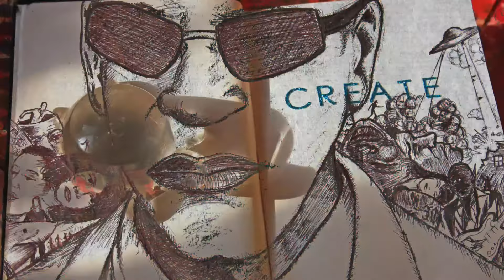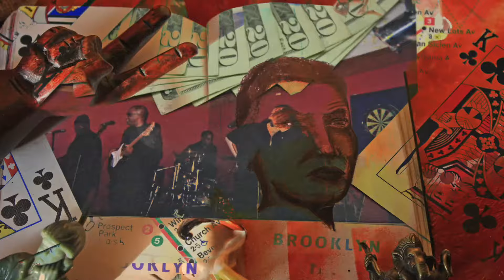O.G. MACK "BREAKING STEREOTYPES" & "ESCAPING BABYLON"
WELCOME TO THE GOSPEL ACCORDING TO THE RENEGADES AIMING TO BE ON THE TOP OF YOUR (NEVER) DISAPPOINT LIST. TELLING YOU (LOUD AND CLEAR) ABOUT THE SELF-RECKONING JOY OF IMMERSING YOURSELF INTO ARTISTICALLY BUSTING LOOSE.
   TO GET FOLKS TO UNDERSTAND THIS RAPIDLY CHANGING AND INCREASINGLY "BIZARRE" NEW WORLD ORDER WE LIVE IN. I HAVE BEEN APPOINTED THE "PLAYA" TO SET THE TONE, THAT SPARKS THE CURIOSITY FOLKS CAN "PEACEFULLY" SATIATE IN.
    YET, THE TASK CAN ONLY BE ACCOMPLISHED, BY CONVINCING PEOPLE TO MENTALLY HONE IN, ON NEW OUTLOOKS AND GAME-CHANGING SOLUTIONS. About how the "ENTIRE SYSTEM OF THINGS, NEEDS TO BE CAREFULLY ASSESSED, RESET AND ADJUSTED." To eliminate the current (RACIAL) (DIVIDE), and "TRANSFORM US BACK TO SOME FEELING OR SEMBLANCE OF A SENSE OF "TRANQUIL" NORMALCY.
    Our quiet whispers will "KEEP GOING UNHEARD," if we continue to "STAY" (HIDDEN IN THE SHADOWS). SO COME ALIVE, and insert "YOUR SPIRIT, ENERGY, AND CREATIVITY into what gives you the "COURAGE" TO "STAND UP" FOR WHAT (YOU) BELIEVE IN."
    TO CHANGE THE WAY, YOU VIEW THE WORLD AND YOURSELF, TO ARTISTICALLY COLLABORATE WITH OTHERS. FOR THE SOLE PURPOSE OF SPREADING ANTIDOTES OF GREATER UNDERSTANDING.
     I'm jumping the gun, "BY GIVING Y'ALL A GLIMPSE OF WHAT WE'RE TRYING TO SERVE (YOU) before "FULLY" ATTACHING THE ORIGINAL "FUNK TRACKS" to the artwork. It takes time to cleanse souls and "FREE" people's minds.
     Nevertheless, even though I can't wait to put some of my "OWN ORIGINAL MUSIC" on it. I chose to (PREMATURELY) DELIVER A ROUGH DRAFT (ANYWAY). For the sake of (ART), to demonstrate a "FRACTION" of what a simple "IDEA" can grow to become.
     To rip the lid off of (NEGATIVITY) and (BOLDLY) bring the (REAL),100%. FORTUNATELY, IT IS NEVER AN INOPPORTUNE TIME FOR THAT TO COME INTO PLAY.  While I'm at it, it's (COOL) to convey to you, "NOT TO LET NARROW-MINDED PEOPLE CRAMP YOUR STYLE."
     NOR PUT YOU IN A CATEGORY THAT DISALLOWS YOU TO FEEL (GOOD) ABOUT YOURSELF AND ENJOY LIFE. My goal is to push forward an (AGENDA) for "ARTISTS" to find a (PROSPEROUS) way ahead "WITHOUT SELLING OUT."
      By getting (EVERYBODY) to "IMAGINE AND EMBRACE" the concept of actually feeling and being "Supremely Free."  Which begins with {RENEWING OUR THOUGHT PROCESS}. TO CONCENTRATE ON NEW AWAKENINGS AND OUTLOOKS, THAT IMPROVES US ALL.
    TREATING OTHERS AS KINDLY AS YOU CAN, IS THE WAY TO GO ABOUT HANDLING THE BUSINESS OF CALMLY LIVING YOUR "BEST" LIFE. OUR (COLLECTIVE) ARTWORK SHOWS HOW THE "SPIRITUALLY" AWAKENED CAN AWAKEN OTHERS.
     Be it for past mistakes, misconceptions or perceptions, presumptions or people simply prejudging you. Just like nobody is perfect and nobody is (all) right or (all) wrong. Only God's judgement matters in the long run.
     The keys to set you free from belittling circumstances are self-respect, righteousness, and a sincere drive to redirect your life. Into a position to absorb the self-pride, self-love, and dignity to focus on positive elevation.
     Having learned to love and appreciate others and having faith that (will) improve our set of circumstances. We refuse to be swayed or manipulated by what people say or think of us.  Upon doing that, we'll begin to finally (LOOSEN THE CHAINS ON OUR BRAINS.).
     Our "ART" can unshackle folk's feet from what has left them stuck in the rut of guilt, hurt, and depressing disillusion. By removing the handcuffs that has prevented people from moving forward towards what actually personally fulfills them.
      We're encouraging folks not to be stifled or held back any longer by people who don't have your best interest at heart. To avoid manipulative people trying to imprison them mentally and psychologically. Finally breaking out of that jail for once and for all.
     Remember, "TIME FLIES " AND JUST LIKE THAT,...LIFE FLASH BEFORE YOUR EYES. THEREFORE, IT SHOULD COME AS NO SURPRISE, THAT YOU  WOULD BE WISE TO REALIZE; TO ENJOY...LIFE IS THE (REAL) PRIZE!  For a variety of reasons, we make sure our contributions, reflect the {HERE} and (NOW).
     So we stress "living" in the (MOMENT) and enjoy (EVERY) minute. Because, as can be expected and easily detected,( Life is too short); it can be over in a wink of an eye. So, make sure that you break stereotypes, and escape Babylon (EVERY) chance you get.
     GIVING "CREDIT" WHERE IT'S DUE, WE THANK "IT'S CRAZY TREVOR, for helping to put this video together "HE'S A BEAST." It's so incredible how he included drawings I drew and pictures that portray my life as a musician, and incorporated them into his vision.
     His flavor and style coincides with mine thus I give him (BIG PRAISE) for his innovative contributions. Fair is fair, hats off to him for his fantastic job of helping us massively to set the pace in our own unbridled lane with his appropriate adaptation of our core stance.
    Starting small but answering the call, our crew aims to make a "REFRESHING" impact on the culture with our "JAM SESSIONS."